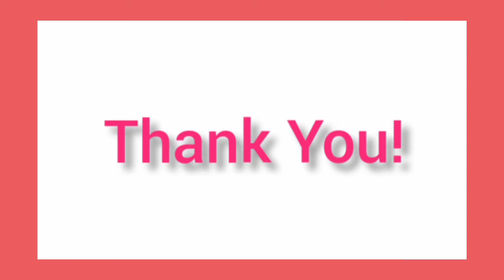SAMPLE VIDEO ON HOW TO ANSWER "WHY I DESERVE A SCHOLARSHIP"|SCHOLARSHIPS FOR AFRICANS/INT'L STUDENTS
How to answer why I deserve a Scholarship|Scholarship questions|How to make a video for Scholarship.

Like I promised, I will be sharing tips and tricks on how to secure admission and Scholarship to study abroad and here is one.
In this video I talked about why I deserve a Scholarship that I recently applied for.

If you are an international student searching for how to answer the question "Why do you deserve this scholarship" I hope this video was of help to you.

 For college related content and Scholarship opportunity for African/international student and turn on your post notification cause I will be sharing a new video next week and this video will be on " 10 Scholarship opportunities that I applied to  with application links and I am sure you don't want to miss out.

If you made it here. Thank you so much and comment ✨.
If you are still looking for scholarships or schools to study abroad, I want you to know that I am here for you and if you are still in high school, I just want to let you know that you can study abroad and you have to start working towards it now.

Do let me know if you have any video idea for me. Thank you

~What the video is for~
This is my Entry for the $500 study abroad Scholarship by across the horizon.

STEPS TO FOLLOW FOR ME TO WIN
1. Follow @acrossdhorizon
3. Please tag your friends to like the video.

Let's win this guys🥺🥰♥️